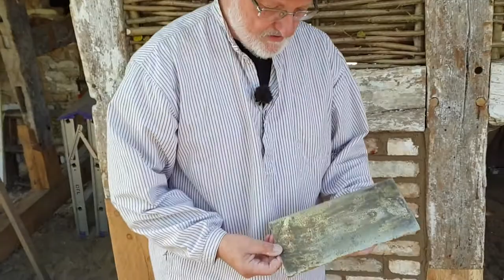Den Fynske Landsby: Filtsning af tavl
I Den Fynske Landsby bevarer og formidler vores håndværkere de gamle arbejdsprocesser, som er det allermest centrale for et frilandsmuseum som Den Fynske Landsby. Her demonstrerer mureren filtsning af tavl i et bindingsværkshus.